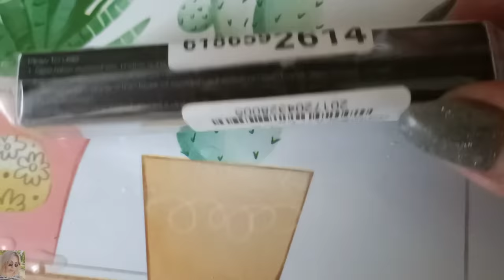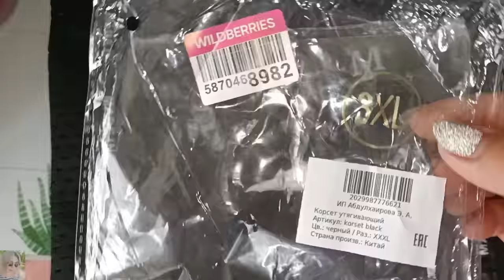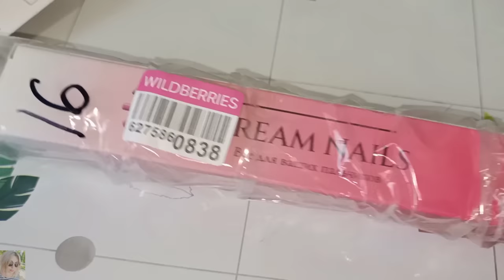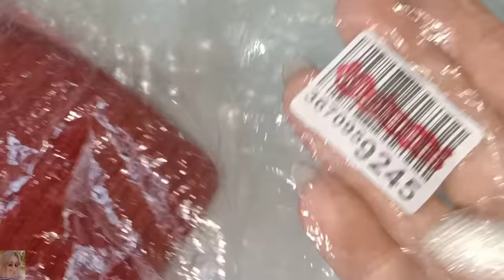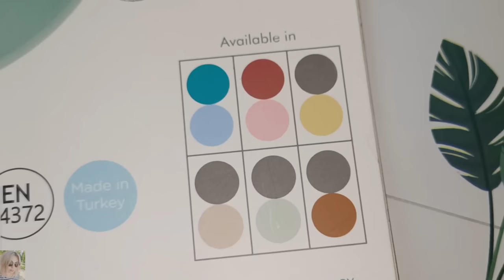FABERLIC КЛЕИМ РЕСНИЦЫ НА НОРМАЛЬНЫЙ КЛЕЙ 😁КРУТЫЕ ПОКУПКИ С ВАЙЛДБЕРИС И ОЗОН. MINIKOIOI ДЛЯ МАЛЫШЕЙ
ВСЕМ ПРИВЕТ!!!
В этом видео будем тестировать клей для ресниц с вайлдберис и клеить накладные ресницы фаберлик. Покажу вам свои находки и крутые покупки с вайлдберис и озон. Потрясающая посуда и игрушка - соска для для малышей и деток постарше от Minikoioi 😍💯и многое другое!